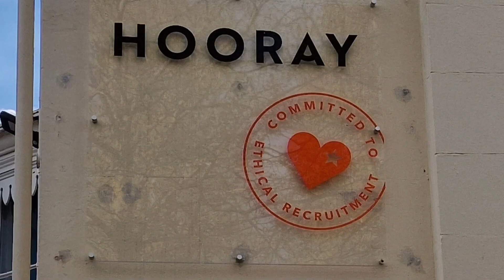Heath Hayes v Walsall XI tonight plus huge merchandise quiz help.